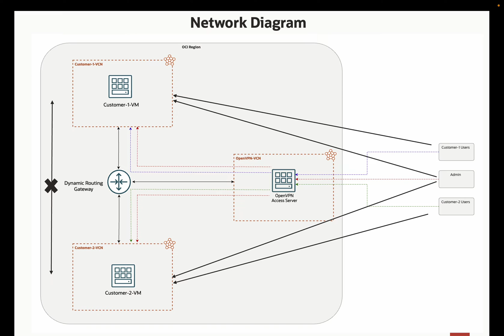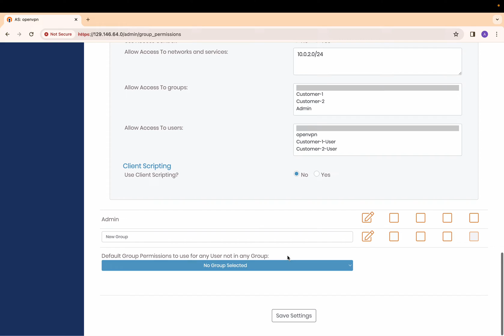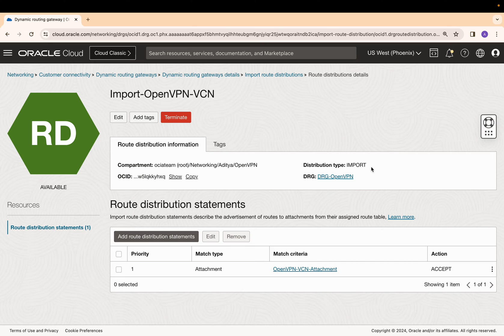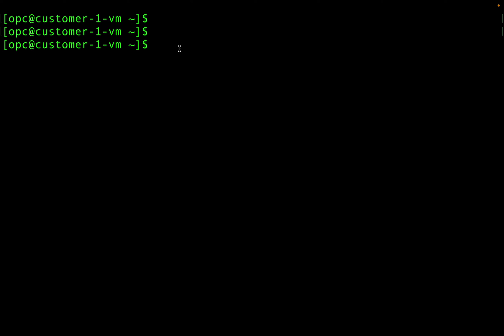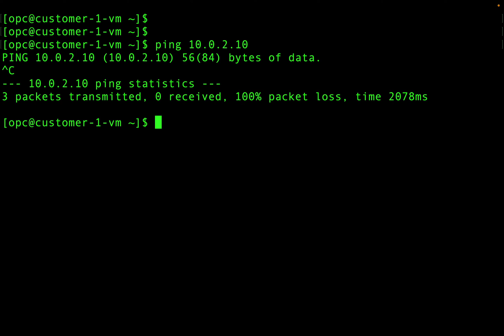User based Access on OCI using OpenVPN